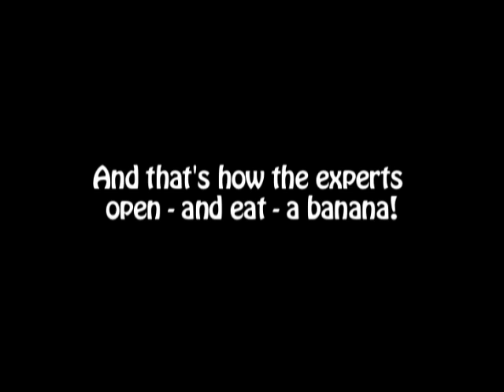Open a Banana Like A Monkey Response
Kishina will teach you how to REALLY open a banana like a monkey.  Or in her case, like a gorilla who lives at Busch Gardens in Tampa.